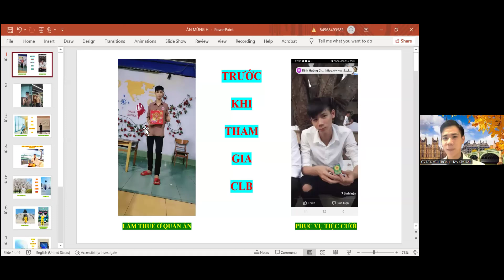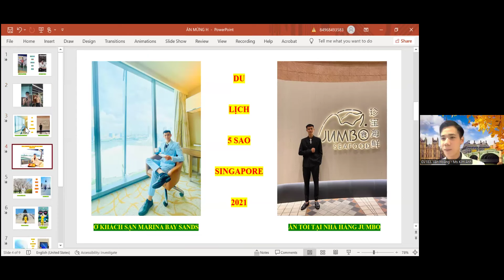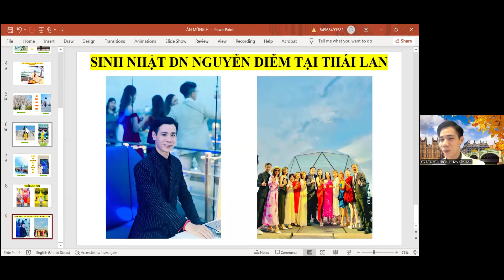Chương 1: Kho Báu Bên Trong Bạn - Đọc Và Phân Tích Sách Sức Mạnh Tiềm Thức 2024